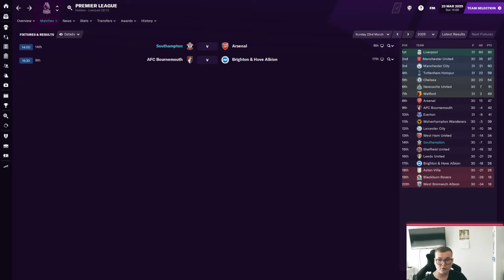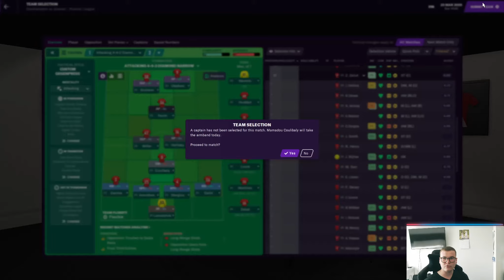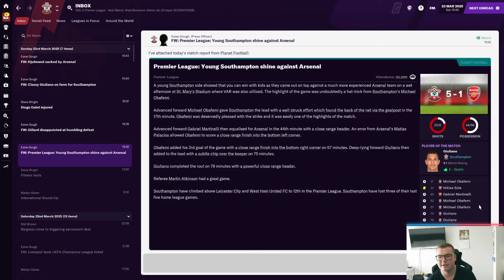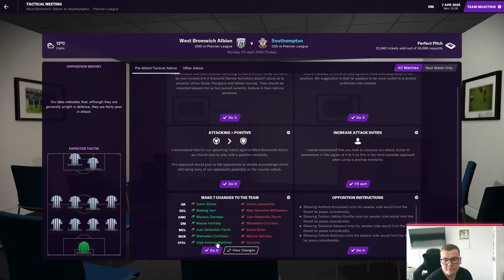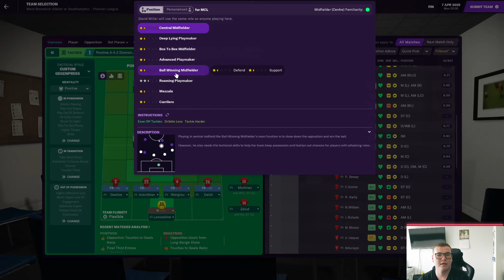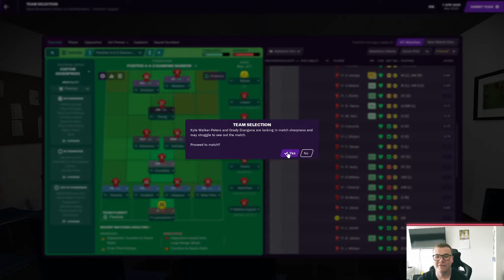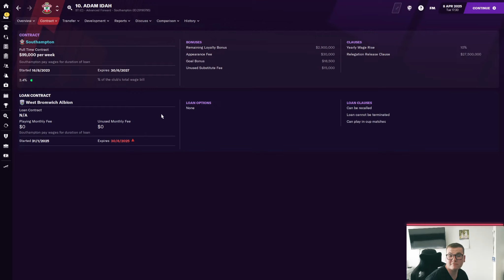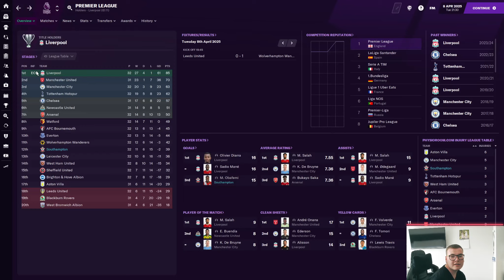Football Manager 2021 | #44 | Southampton | YOUTH ACADEMY PLAYER SAVES THE DAY!!